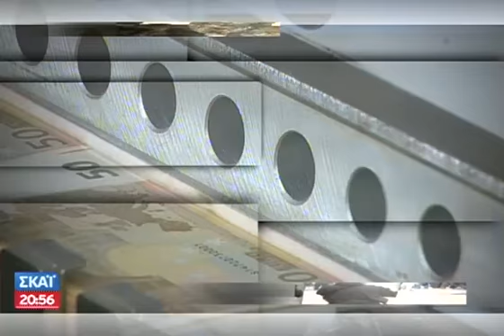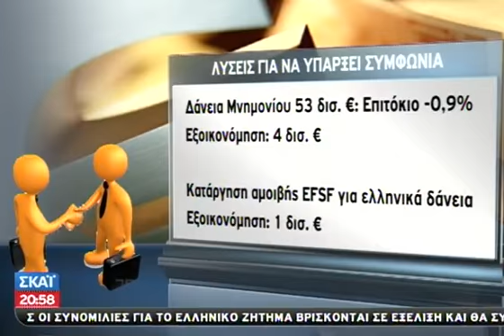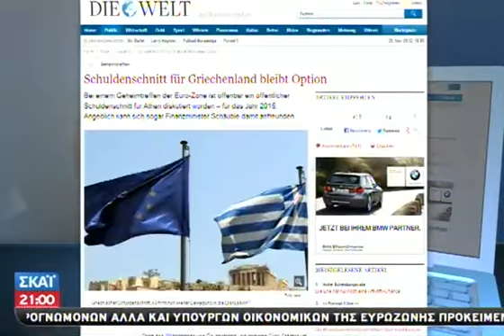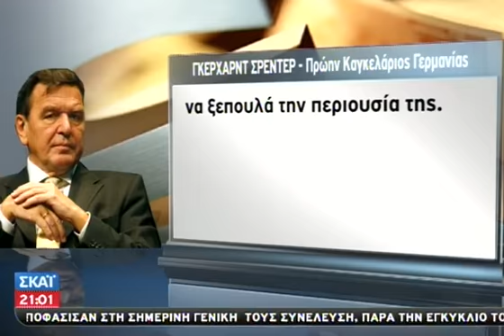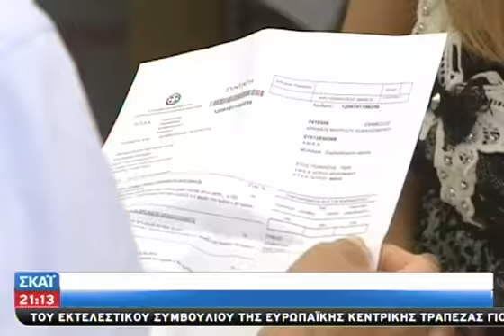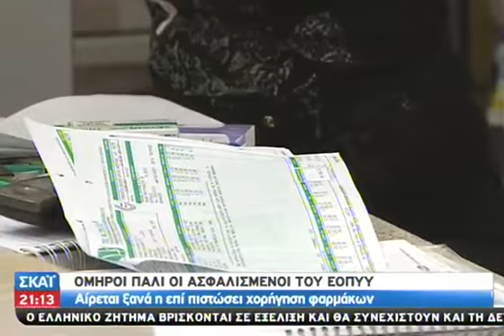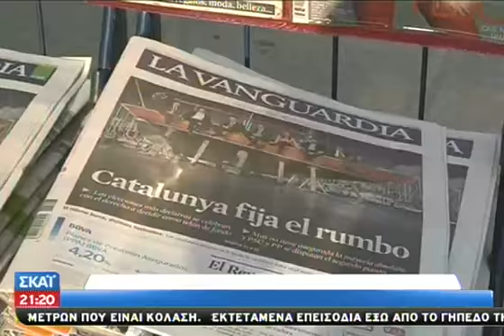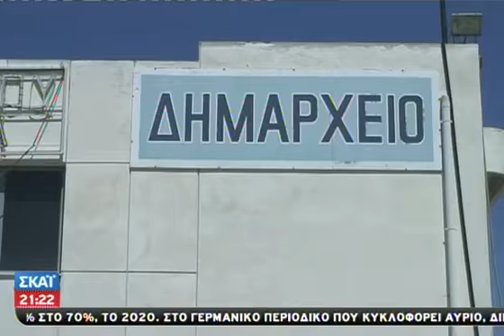Τα Νέα του ΣΚΑΪ 21:00 25/11/2012